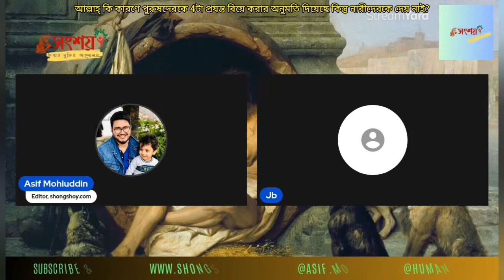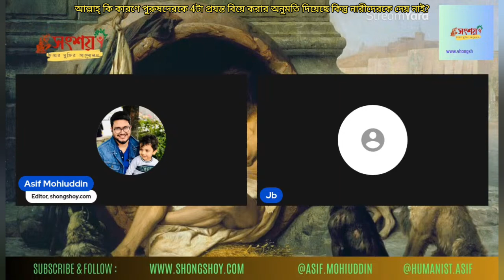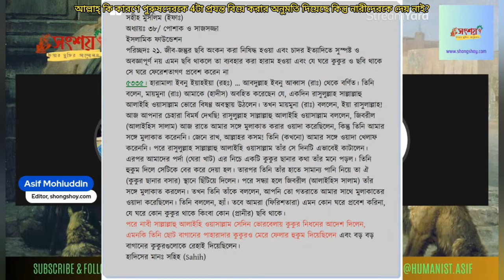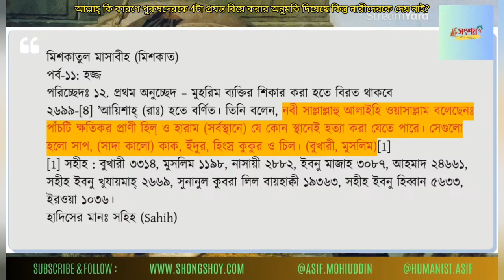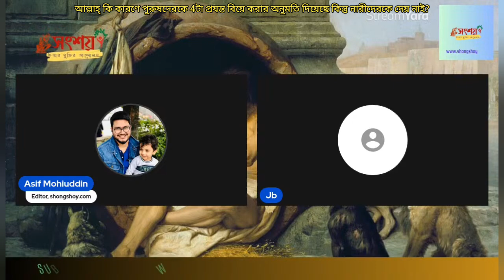আল্লাহ্ কি কারণে পুরুষদেরকে 4টা প্রযন্ত বিয়ে করার অনুমতি দিয়েছে কিন্তু নারীদেরকে দেয় নাই?